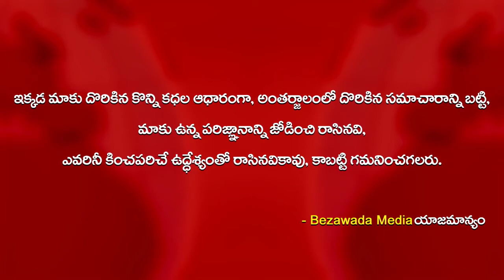Roja Sensational Comments In Assembly || Chandrababu - Bezawada Media